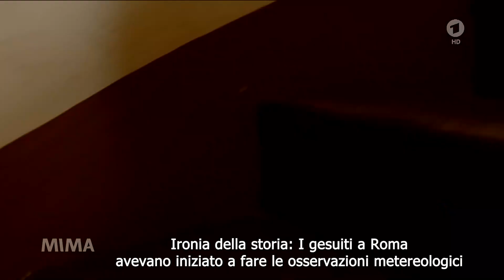Le rilevazioni della stazione meteo del Collegio Romano e i cambiamenti climatici (TV tedesca)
Il network tedesco ARD ha dedicato un servizio al CREA e alla stazione meteo del Collegio Romano e ha intervistato il responsabile, Luigi Iafrate, che ha fatto un excursus sulle rilevazioni delle temperature dall'800 ad oggi.